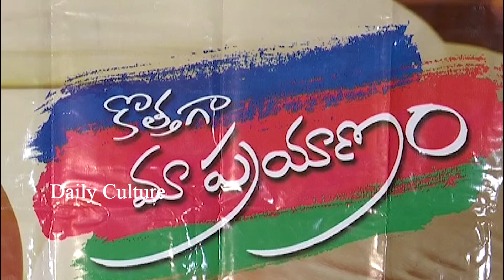Kothaga Maa Prayanam Movie Success Meet | Latest Telugu Movie Updates | Daily Culture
Kothaga Maa Prayanam Movie Success Meet . For Free Movie Promotions & Promotional Interviews